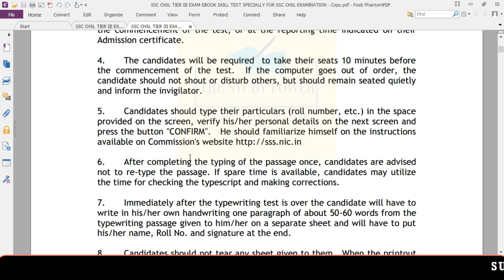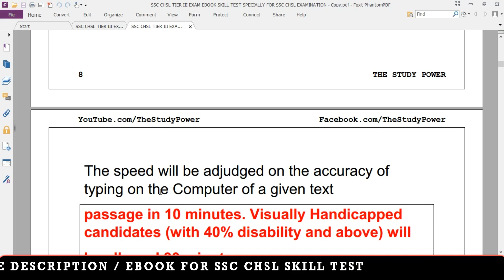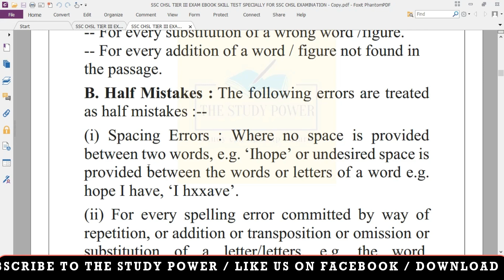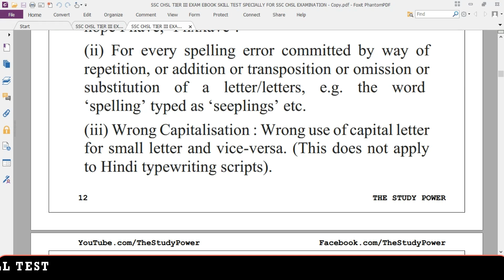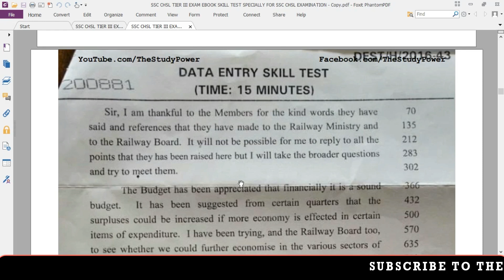SSC CHSL 2017 Typing Rules Complete Details Test Date | SSC CHSL Typing Test Practice Set Book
About The Video:

In The video we have discussed the SSC CHSL 2017 Typing Test Date, SSC CHSL 2017 Supreme Court hearing today, SSC CHSL 2017 Expected Final Cutoff, ssc chsl 2017 supreme court case, ssc chsl 2017 result, ssc chsl 2017 skill test date latest, ssc chsl 2017 tier 3 date, ssc chsl 2017 final cut off marks. SSC CHSL 2017 Typing Test Date, SSC CHSL 2017 Supreme Court case latest update, SSC CHSL 2017 Final Expected Cut Off, SSC CHSL 2017 Latest News.